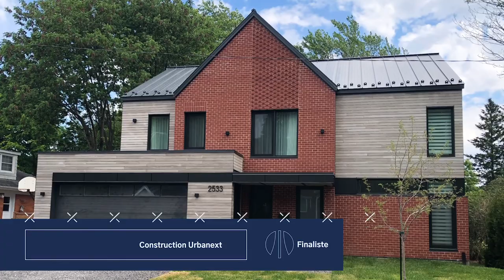Prix Nobilis 2018 - Projets finalistes | partie 1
Découvrez les projets finalistes, présentés par DuProprio, aux Prix Nobilis 2018. Rendez-vous le 1er novembre prochain pour découvrir les projets lauréats à l'occasion du Gala Prix Nobilis 2018.